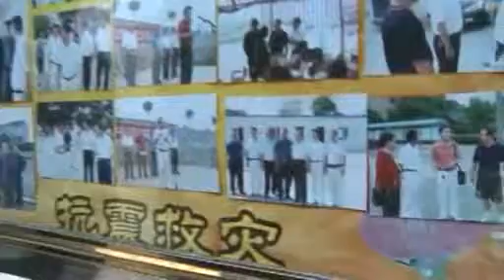CHINA ON MISSION (2009)